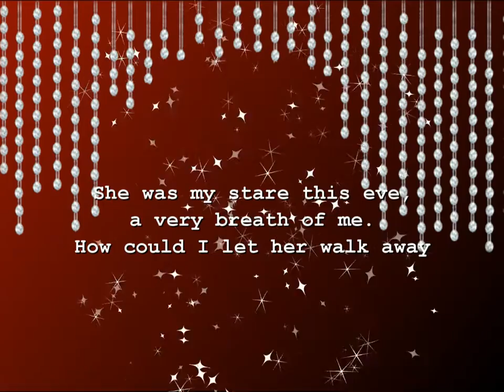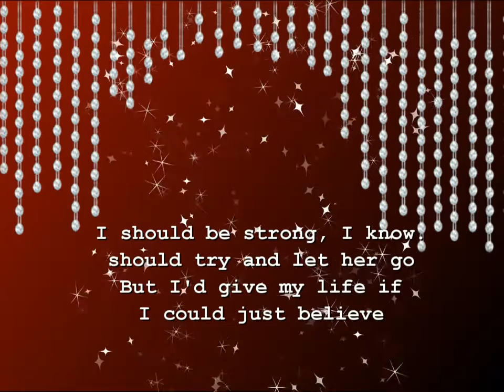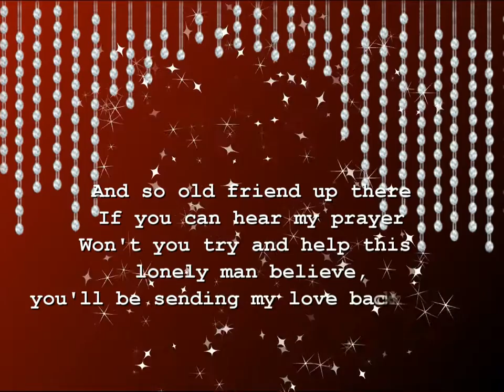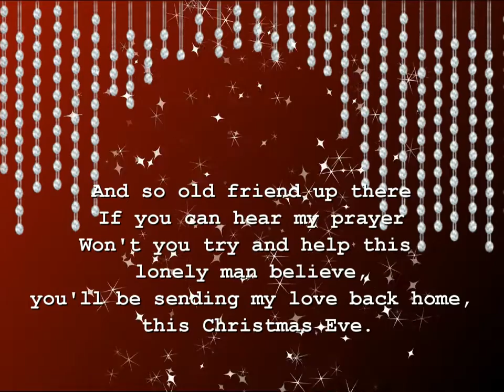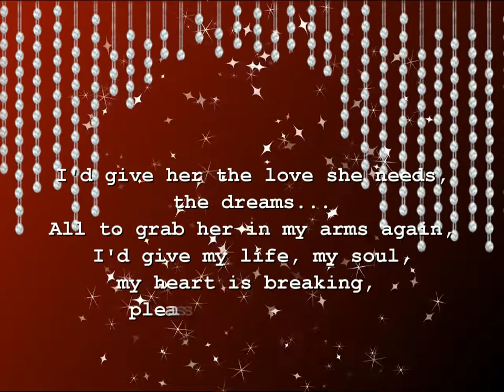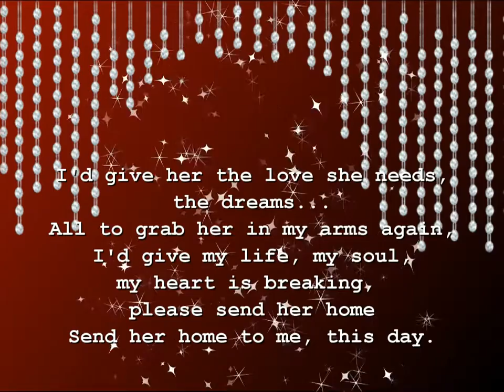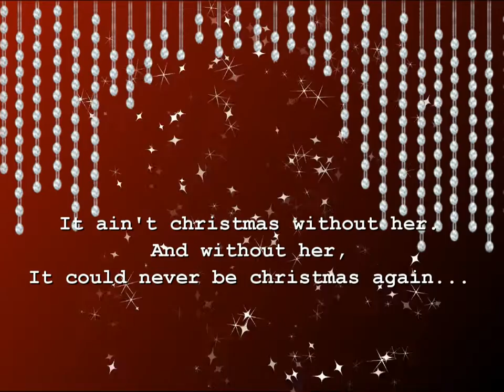christmas star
David Pomeranz